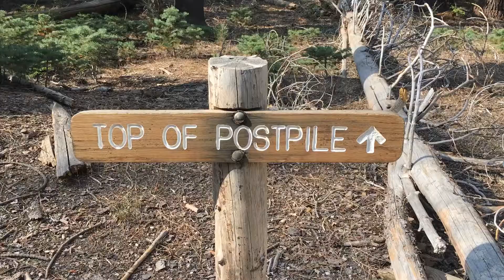Hiking Devils Postpile National Monument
Scenery: ★★★
Difficulty: ★

I forgot to bring my GoPro so I took this video with my iPhone.